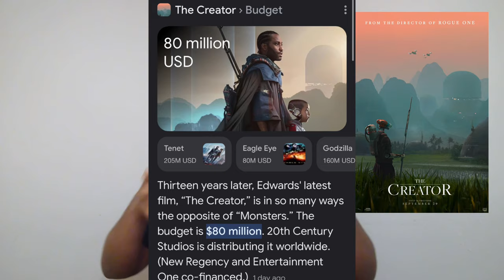The Creator (2023) Movie Review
Today I'm reviewing The Creator. This science-fiction action thriller film is produced and directed by Gareth Edwards, who co-wrote the screenplay with Chris Weitz. The film stars John David Washington, Gemma Chan, Ken Watanabe, Sturgill Simpson, and Allison Janney.

Comment your thoughts on The Creator and make sure hit that thumbs up for more videos like this!

Synopsis:
Against the backdrop of a war between humans and robots with artificial intelligence, a former soldier finds the secret weapon, a robot in the form of a young child.

Directed by
Gareth Edwards

Screenplay by
Gareth Edwards
Chris Weitz
Story by
Gareth Edwards

Starring
John David Washington
Gemma Chan
Ken Watanabe
Sturgill Simpson
Allison Janney

Cinematography
Greig Fraser
Oren Soffer

Hans Zimmer

Distributed by
20th Century Studios

2023 MOVIE REVIEWS
0/5= Film at its worst
1/5= Terrible
2/5=Bad
3/5=Good
4/5=Great
5/5=Masterpiece